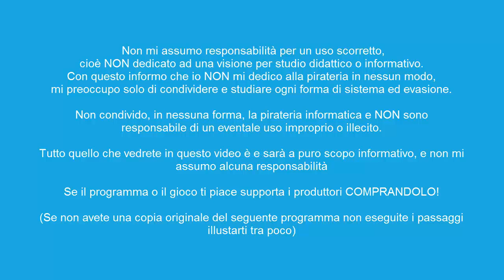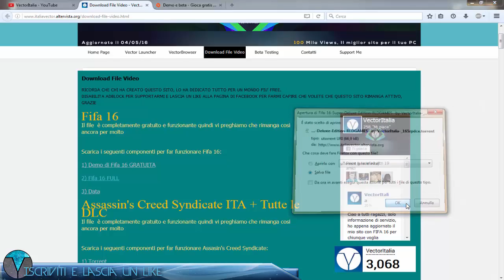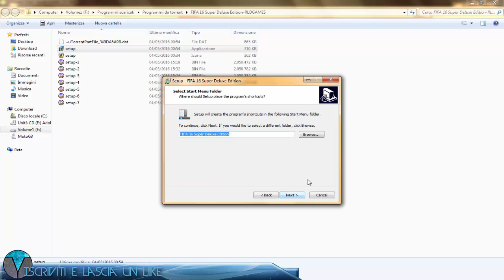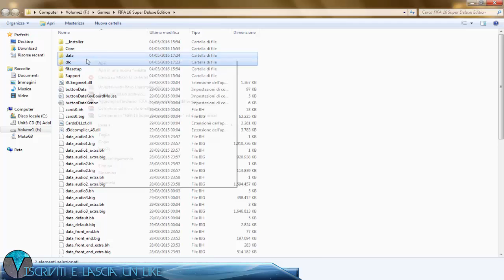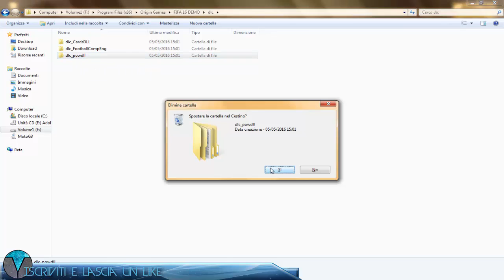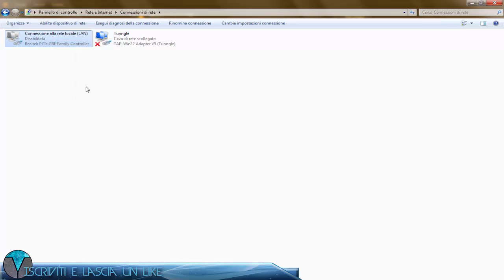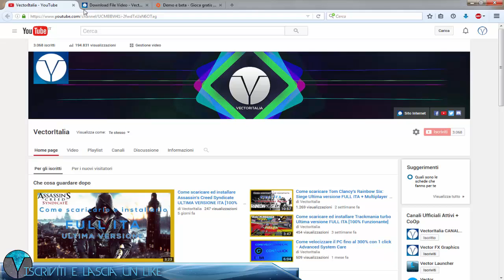Come scaricare ed installare FIFA 16 craccato in italiano! [100% Funzionante]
Sfondate il tasto dei mi piace xD

COMMENTATE PER DOMANDE O CONSIGLI.

Fatemi le vostre domande
Skype: filipposcapin18